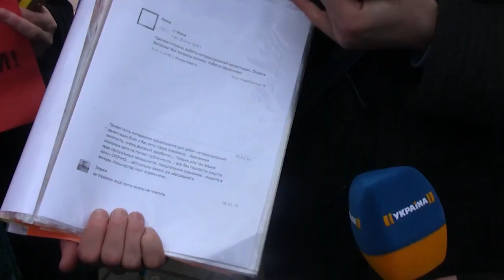Представники невідомої раніше групи «захисту...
Близько 20 осіб, які представилися учасниками «Ініціативної групи по захисту прав сексуальних меншин в Україні», відмовилися від проведення акції на Євромайдані через загрозу побиття «тітушками».На думку громадського активіста Зоряна Кіся, ця акція -- проплачена й здійснена для дискредитації Євромайдану та сексуальних менших в Україні, адже більшість українців ставиться до них поки що нетолерантно.